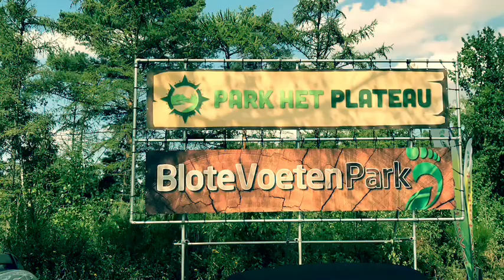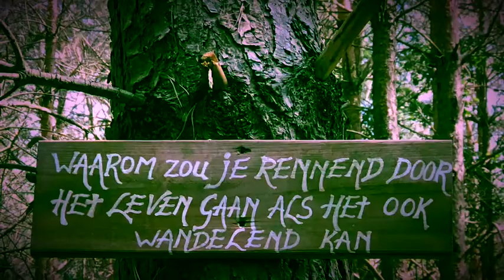BloteVoetenpad Brunssum 2018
Het BloteVoetenpad van Limburg